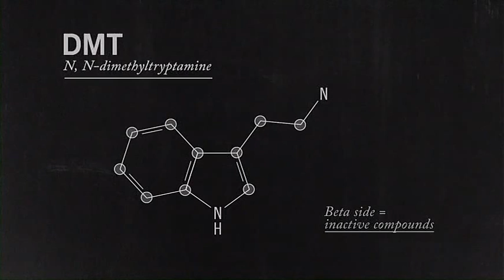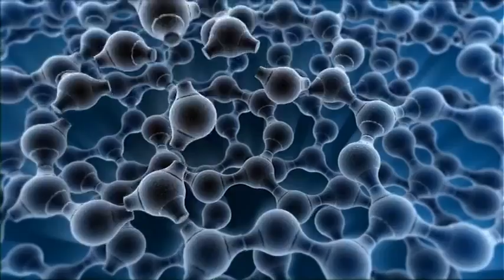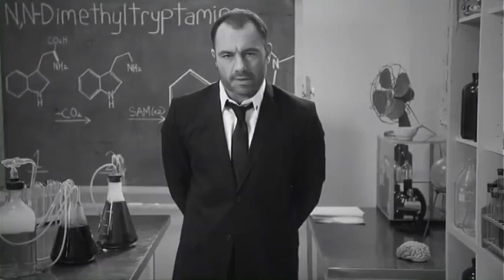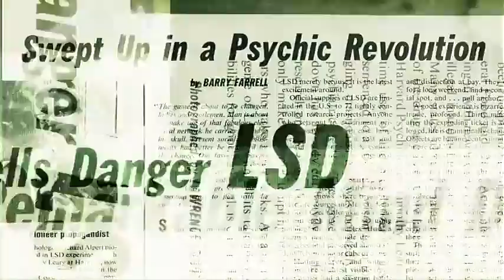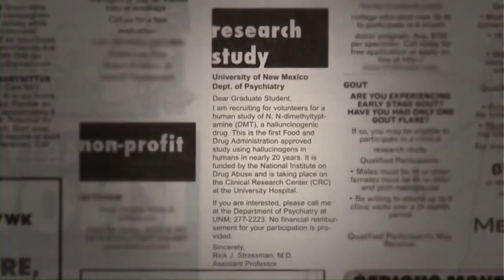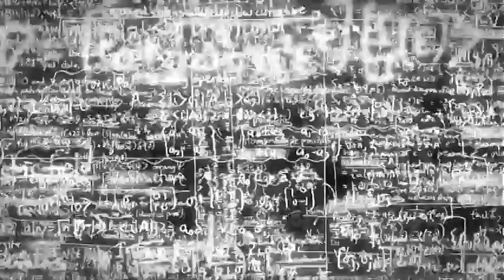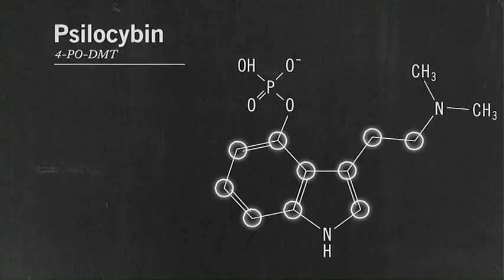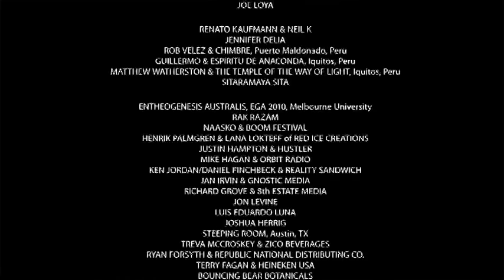DMT: The Spirit Molecule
The Spirit Molecule investigates dimethyltryptamine (DMT), an endogenous psychoactive compound, which exists in humans and numerous species of plants and animals. The documentary traces Dr. Rick Strassman's government-sanctioned, human DMT research and its many trials, tribulations, and inconceivable realizations. A closer examination of DMT's effects through the lens of two traditionally opposed concepts, science and spirituality, The Spirit Molecule explores the connections between cutting-edge neuroscience, quantum physics, and human spirituality. Strassman's research, and the experiences of the human test subjects before, during, and after the intense clinical trials, raises many intriguing questions. A variety of experts voice their unique thoughts and experiences with DMT within their respective fields. As Strassman's story unfolds, the contributors weigh in on his remarkable theories, including the synthesis of DMT in our brain's pineal gland, and its link to near-death experiences.

The material on this channel is provided solely for educational and informational purposes.
Infringement of copyright is not intended. The material is made available to help educate people about health related issues.
The material is distributed without profit to those who would like to use such material for research and educational purposes.
which allows for the rebroadcast of copyrighted materials for the purposes of commentary, criticism, and education.
Users may make such material available in an effort to advance awareness and understanding of issues relating to
civil rights, economics, individual rights, international affairs, liberty, science & technology, etc.
to those who have expressed a prior interest in receiving the included information for research and educational purposes.